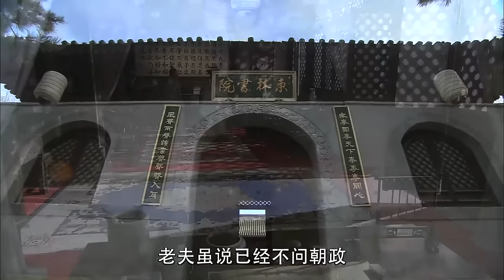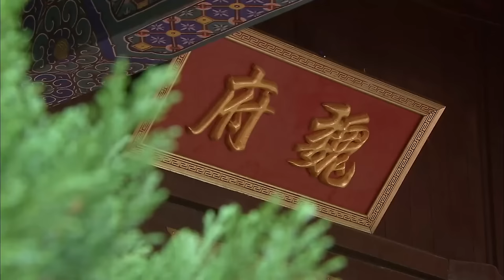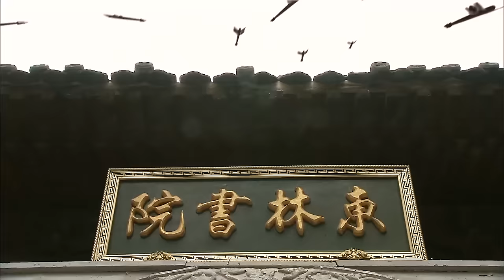古装电视剧 |【一剑天下】01 天启年间，江湖侠客惨遭灭门之灾，密结武林中人铲除奸佞平天下（杨志雯 焦恩俊）💞中剧连连看